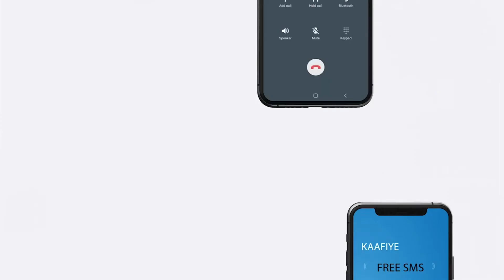Somaliland iyo Mareykanka oo sheegay inay Adkeynayaan Xidhiidhkooda iyo Ujeedka Kullan ay yeesheen L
Somaliland iyo Mareykanka oo sheegay inay Adkeynayaan Xidhiidhkooda iyo Ujeedka Kullan ay yeesheen LSomNews Tv Waa Wehelka Bulshada ku Xidhnow Mar Walba